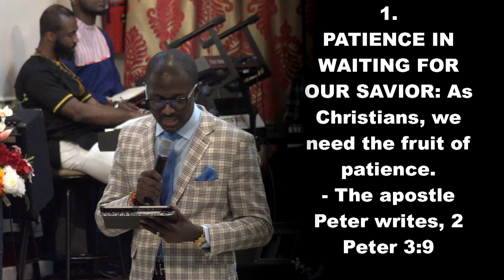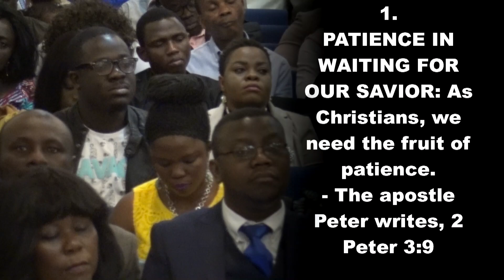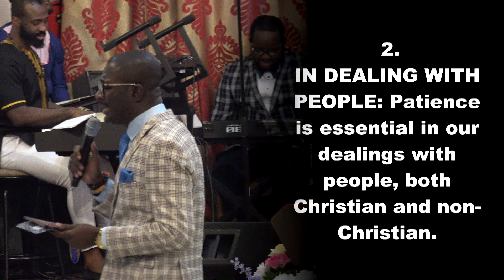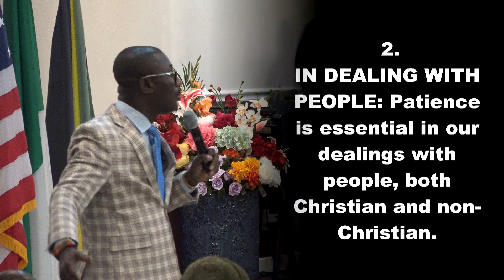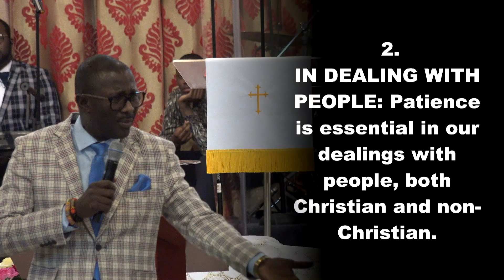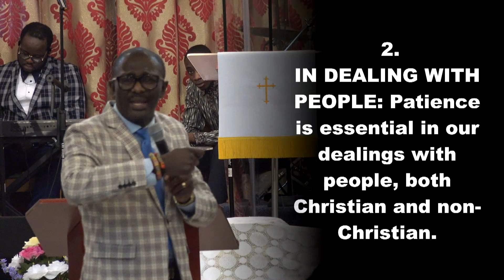The Nine Fruit of The Spirit - EPISODE 2 ( PATIENCE) - Rev Mark Asante Manu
Watch this seasonal  Series on the Nine  Fruit of the Spirit  titled "PATIENCE" delivered by the Senior Pastor of Upper Room AG,Bronx NY Rev Mark Asante Manu